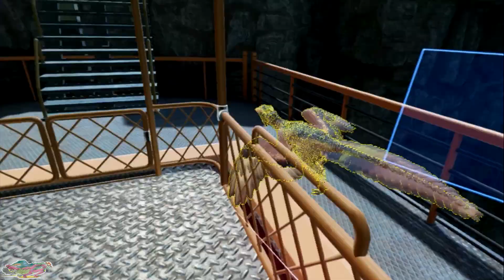'ARK Park' PSVR - Full First-Time Playthrough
Probably about as close as you can get to experiencing Jurassic Park in VR right now.

Played through all of the exploration & battle missions, and raised a few dinosaurs along the way.

Collect DNA and materials from the dinosaurs you encounter on your excursions, trade them for Engrams at your base camp, then use those Engrams to craft helpful items.

During your excursions throughout the park, you may be lucky enough to collect a rare dinosaur egg. Take good care of it until it hatches, and you’ll be able to raise your own dinosaurs from hatchlings to adulthood. Some dinosaurs may even grow to be large enough to ride!

Defend Vital Technology: Dinosaurs aren’t the most docile creatures - band together with other ARK Park visitors to defend important research outposts and valuable technology from rampaging dinosaurs!

Platform: PS4
Release: 21/3/2018
Publisher: Snail Games USA, Inc.